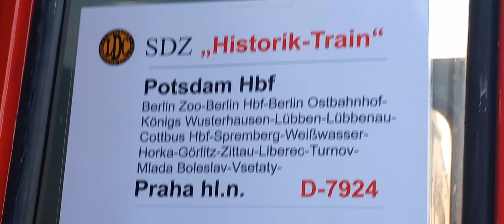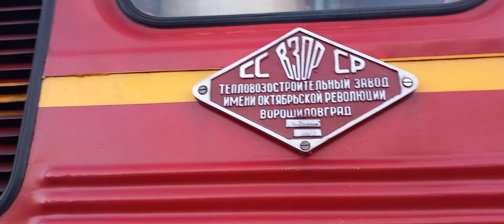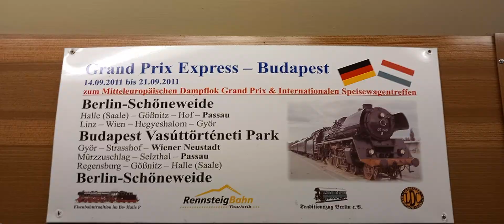Historický vlak (1.část) R10400 Praha hl.n.-Turnov-Zittau-Berlin-Postupim 7.9.2024